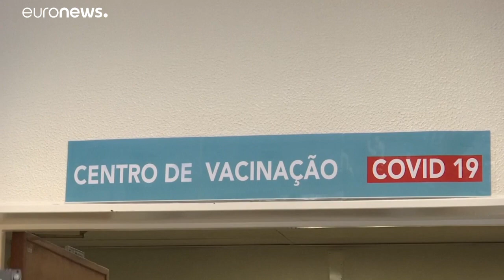Portugal ultrapassa as 400 mil infeções com o novo coronavírus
Portugal ultrpassou, esta terça-feira, as 400 mil infeções com o Sars-CoV2 e regista um total de 6.751 mortes por Covid-19 desde o início da pandemia